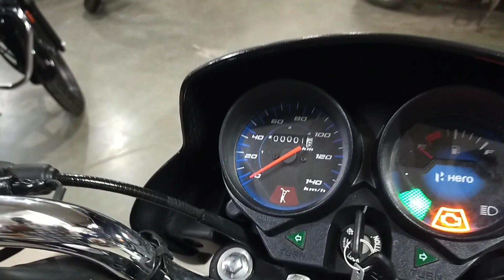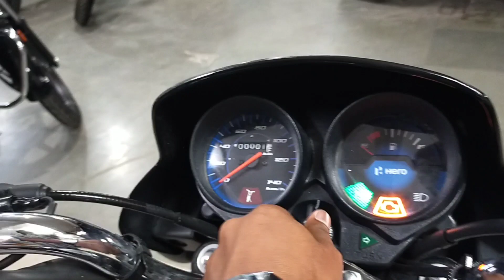New Bs7 Hero Hf Deluxe 2023 Model Review🔥|E20 OBD-2| Tubeless Tyres के साथ🤩New Features & Price..??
Showroom Details: Raghuvir Motors.
Add : Raghuvir Complex ,Opp. Dist Court Adalat Road,
MH-20
Chatrapati Sambhajinagar(Aurangabad